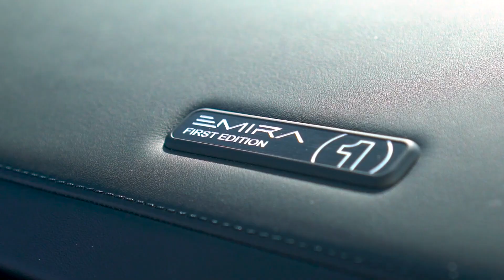Lotus Emira Comparison